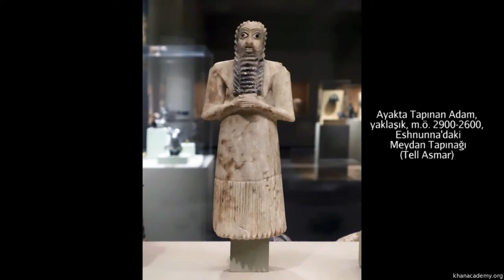Tell Asmar'daki “Ayakta İbadet Eden Adam” Heykeli (Sanat Tarihi / Antik Akdeniz Sanatı)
Standing Male Worshipper from Tell Asmar